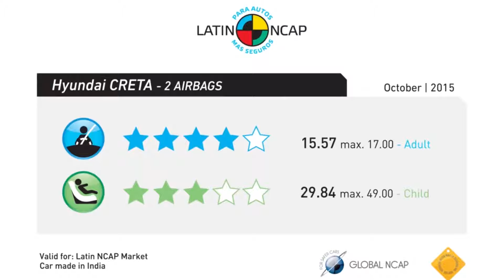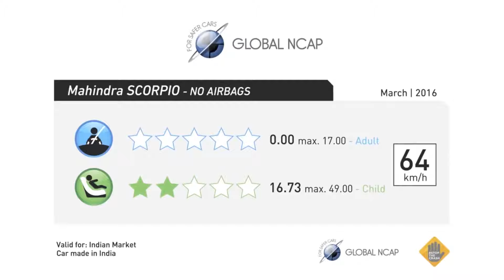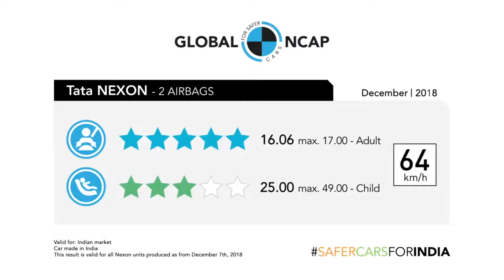Top 10 Best Selling SUVs Crash Test In India ¦ Fortuner, Endeavour, Innova crysta 2019